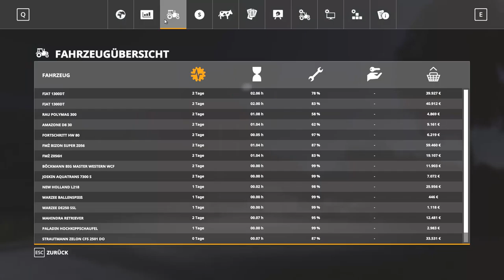Mission Complietet #24 Landwirtschaft Simulator 19